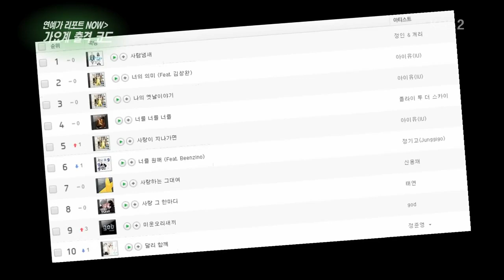14053​1 IU, Jiyeon, Hyosung 아이유 지연 전효성 연예가중계 연예가 리포트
to see more videos about Kpop